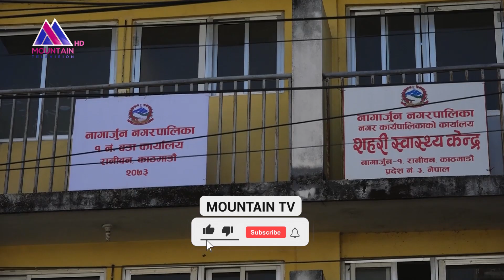काठमाडौंको नागार्जुन नगरपालिका १ रानीवनमा ५ वटा भवन २०७२ सालमा निमार्ण गरिए